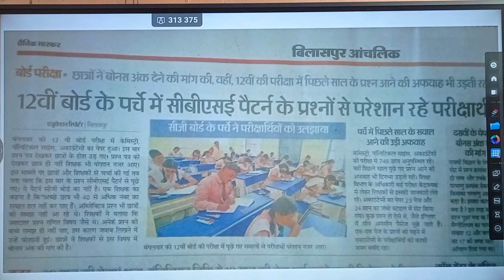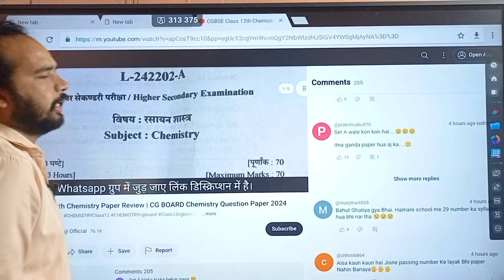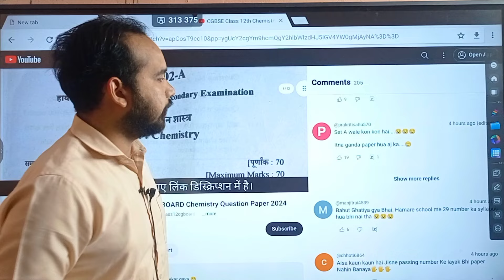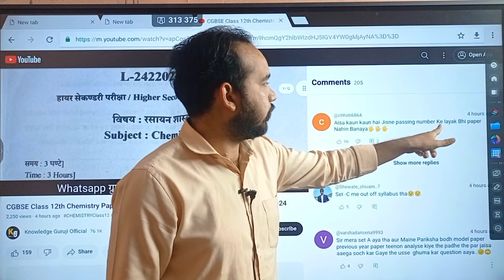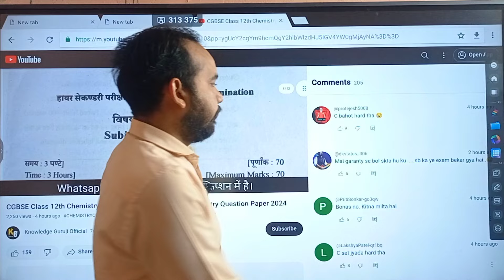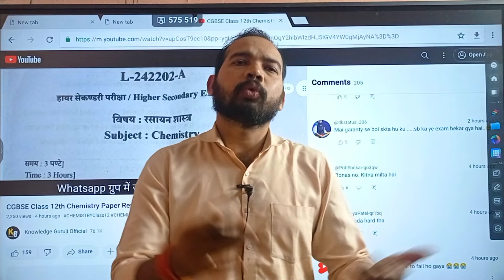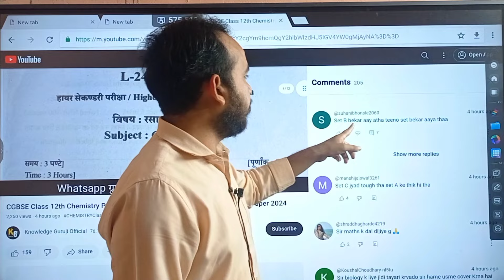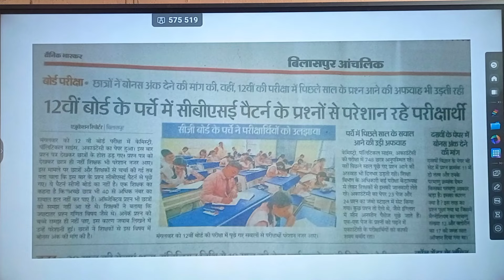Cg Board 2024 Chemistry Questions Paper इतना कठिन 😭😭😭 क्या है बच्चो की प्रतिक्रिया